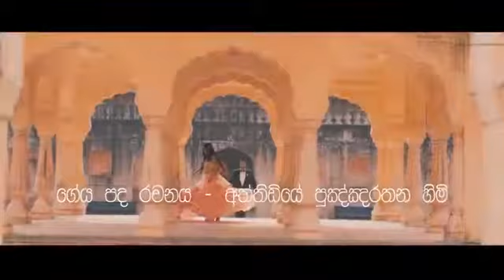Kekulu Kekulu - Nalaka Anjana Kumara ( New Song 2019)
Artist : Nalaka Anjana Kumara.
Lyrics : Aththidiye Pugngnarathana Thero.